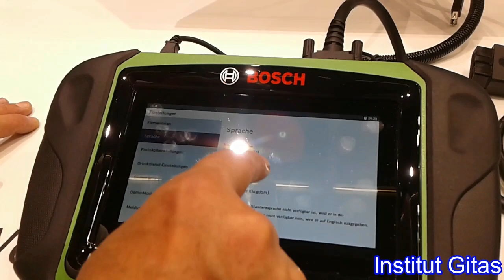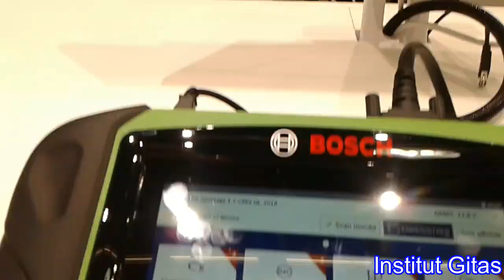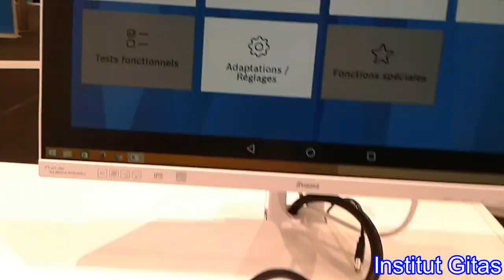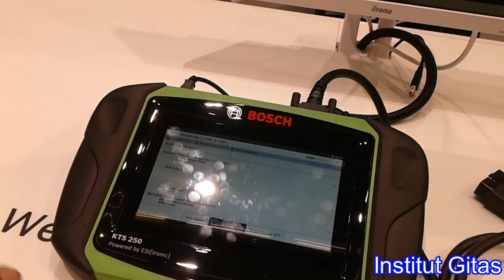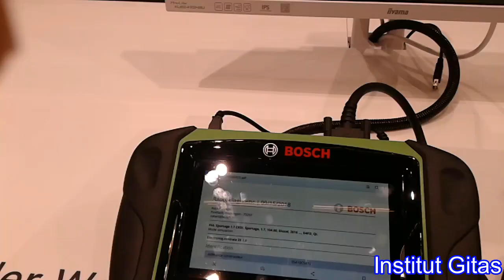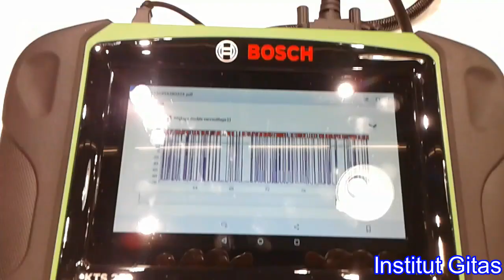FORMATION APPAREIL BOSCH KTS 250 شرح لاستعمال جهاز التشخيص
By Automotive Engineer: Gharbi Habib / Institut Gitas
Adresse: 99 Avenue de la Liberté, Le Belvédère, Tunis, Tél: 71289157